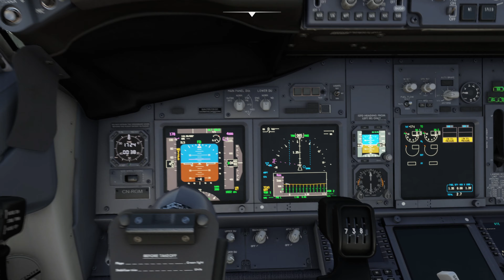B738 @RoyalAirMarocOfficielle landing RWY 35R Casablanca - GMMN